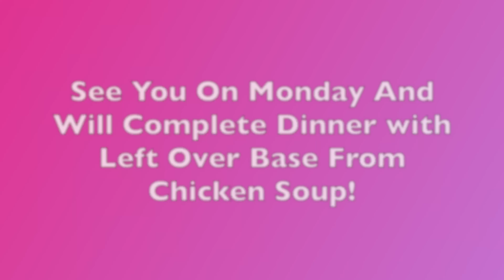Spend A Day In the Life of a 60+ Year-Old /Being A YouTube Creator/Roasting Veggies/Chit Chatting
Come on a journey of love with me. We will have an amazing time at my home and sometimes out and around.

Hi! I'm Betty J Gathers.  In society today, once you hit a certain age, these industries often tell us to disappear quietly. I believe it should be just the opposite! It's a privilege to age and live a full life. Try out a trend, level up your skincare routine, and wear whatever makes you feel radiant!